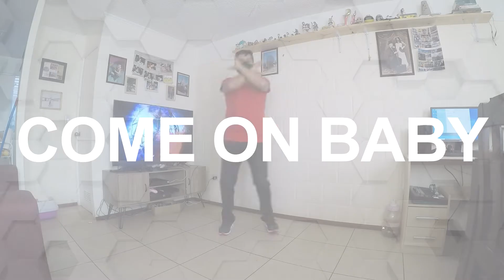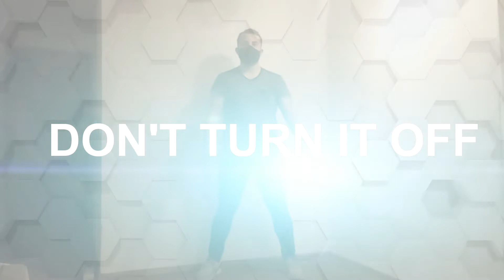PACK'E TEAM / SCP TRIBUTE MIX (FROM PARADISE ONLINE 2ND MIX)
Mix realizado para el evento Paradise Online Stage 2, el cual es un tributo para el sello discografico SCP y consta de 24 canciones de Euro y Tech para el deleite de los fanaticos.

Todo esto grabado por miembros seniles de la pagina jaja.

01.Fastway / Been A Bang
02.Hotblade / Power Two
03.Irene / Love Is The Name Of Love
04.Ace / Play The Music
05.Dusty / The Fire And The Rain
06.Go 2 / Looka Bomba (New Generation Remix)
07.Mr. Fang / Mr. Fang
08.Violet Feat. Mr. Fang / People Geda Hype
09.Dark Evil Feat Tanith / She's So Sexy
10.Rok-Matic / Eye Of The Tiger
11.Rok-Matic / Shout
12.Dark Evil Feat. Tanith / Screamin' Rebel
13.Tanith & Dark Evil / Welcome To The Show
14.Lisa Lion / Big On Emotion
15.Fastway / Come On Baby
16.Doctor Strange / Gotta Be My Babe
17.Dave MCLoud / Mikado
18.Go 2 / Don't Turn It Off
19.Dalindah / Guru Light
20.Beez / Noise The Sound
21.Cypher / Vicious Angel
22.Dalindah / Techno Rise
23.Cypher / B Gone
24.Techno Shock (Fastway Tech-Medley)